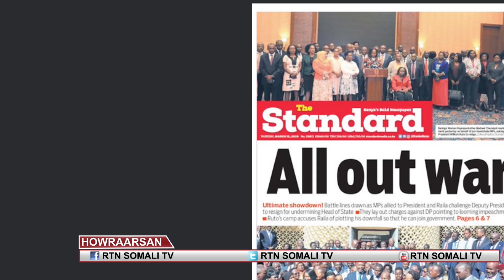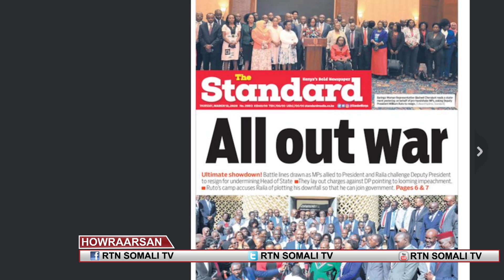Wararkii u danbeeyay ee siyaasada kenya